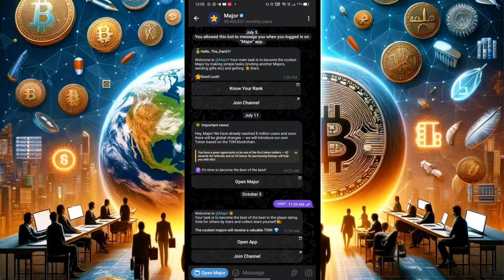3 october major puzzle durov | Major puzzle durov today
3 october major puzzle durov | major puzzle durov today | major puzzle durov 3 october